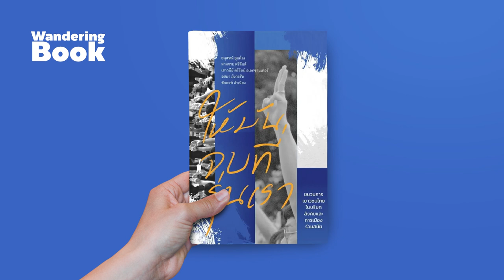ให้มันจบที่ "รุ่นเรา" | Ep.11 WanderingBook x Prachatai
“ให้มันจบที่รุ่นเรา” วลีสั้นๆ ที่ถ่ายทอดความรู้สึกของนักเรียน นิสิต นักศึกษาในช่วงปี 2563 ซึ่ง ประชาจะมาชวนคุยกับหนึ่งในคณะผู้เขียนหนังสือ คุณ อนุสรณ์ อุณโณ เกี่ยวกับความหมายของวลีดัง ว่าอะไรจบ อะไรคือรุ่นเรา รุ่นเราหมายถึงใคร
หนังสือดีอีกเล่มที่จะชวนผู้อ่านได้คิดและทบทวนถึงนักเรียน นิสิต นักศึกษาในแต่ละภูมิภาคมีความแตกต่างกันไปตามบริบทประวัติศาสตร์ วัฒนธรรม ความคิด-ความเชื่อ และสังคมในแต่ละแห่ง เพื่อแสดงออกถึงการสิ้นสุดความอดทนต่อระบบระบอบที่ไม่เป็นธรรมและกดขี่มาเนิ่นนานซึ่งควรจบลงได้แล้ว นับตั้งแต่ 14 ตุลาคม 2516 เกือบครึ่งศตวรรษที่บทบาทของนักเรียน นิสิต นักศึกษาหายไปจากการเมืองไทย แล้วพวกเขาก็กลับมาใหม่พร้อมเป้าหมายใหญ่โตว่า มันต้องจบ